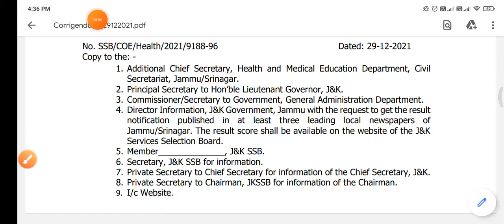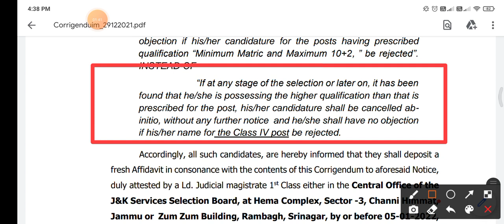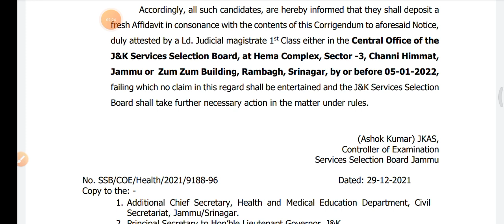Jkssb class IV update🔥.. / Jkssb class IV latest update.. / jkssb class IV qualification..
GOVERNMENT OF JAMMU AND KASHMIR
JAMMU AND KASHMIR SERVICES SELECTION BOARD (JKSSB)
Hema Complex, Sector -3, Channi Himmat, Jammu / Zamzam Complex Rambagh
Srinagar.
CORRIGENDUM
Please read para (b) of Notice No SSB/Secy/Health/2021/8124-32 dated
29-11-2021 issued by this office as:-
“If at any stage of the selection or later on, it has been
found that he/she is possessing the higher qualification than that is
prescribed for the post, his/her candidature shall be cancelled ab-
initio, without any further notice and that he/she shall have no
objection if his/her candidature for the posts having prescribed
qualification “Minimum Matric and Maximum 10+2, ” be rejected”.
INSTEAD OF
initio, without any further notice and he/she shall have no objection
if his/her name for the Class IV post be rejected.
Accordingly, all such candidates, are hereby informed that they shall deposit a
fresh Affidavit in consonance with the contents of this Corrigendum to aforesaid Notice,
duly attested by a Ld. Judicial magistrate 1
st Class either in the Central Office of the
J&K Services Selection Board, at Hema Complex, Sector -3, Channi Himmat,
Jammu or Zum Zum Building, Rambagh, Srinagar, by or before 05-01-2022,
failing which no claim in this regard shall be entertained and the J&K Services Selection
Board shall take further necessary action in the matter under rules.
 (Ashok Kumar) JKAS,
Controller of Examination
 Services Selection Board Jammu

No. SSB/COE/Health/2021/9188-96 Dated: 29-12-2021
Copy to the: -
1. Additional Chief Secretary, Health and Medical Education Department, Civil
Secretariat, Jammu/Srinagar.
2. Principal Secretary to Hon’ble Lieutenant Governor, J&K.
3. Commissioner/Secretary to Government, General Administration Department.
4. Director Information, J&K Government, Jammu with the request to get the result
notification published in at least three leading local newspapers of
Jammu/Srinagar. The result score shall be available on the website of the J&K
Services Selection Board.
5. Member______________, J&K SSB.
6. Secretary, J&K SSB for information.
7. Private Secretary to Chief Secretary for information of the Chief Secretary, J&K.
8. Private Secretary to Chairman, JKSSB for information of the Chairman.
9. I/c Website.
0@FEBGovtjobs